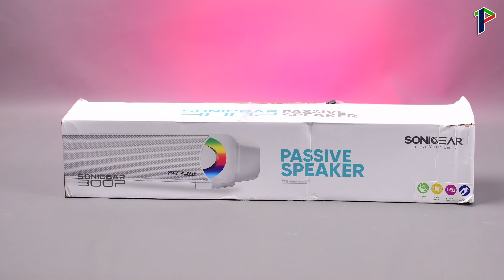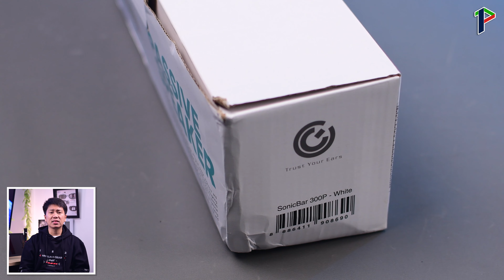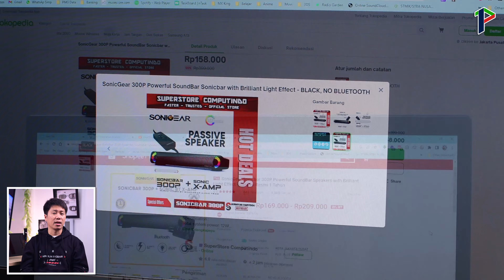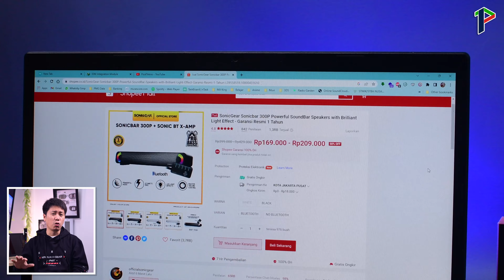Soundbar Estetik Kualitas Apik?! SONICGEAR Sonicbar 300P Review Indonesia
Untuk sebagian besar orang, sound bar merupakan cara terbaik untuk mendapatkan kualitas suara yang lebih menggelegar, bisa dibilang sound bar adalah home theatre mini yang lebih flexibel.

Oleh karena itu, di video kali ini picel akan bahas salah satu produk sound bar dari SONICGEAR,  yaitu Sonic Bar 300P.

Seperti apa detail lebih lanjut dari Soundbar Sonic Bar 300P ini?

Butuh top-up game dengan cepat dan mudah? Yuk cobain pakai CODASHOP sekarang!
Codashop: Website top-up terbesar, tercepat dan terpercaya di Indonesia

Yuk buat website pribadi & bisnis kalian dengan mudah dan murah dari NiagaHoster!

Timestamp Video:
00:00 Intro
00:55 1. Packaging
02:38 2. Design
04:56 3. Audio
06:24 4. Sound Test
07:34 5. Fitur
09:46 6. Summary

Channel #4: Picel Toys Time